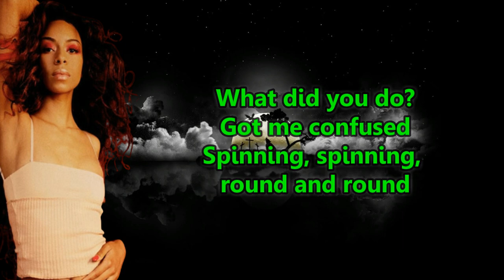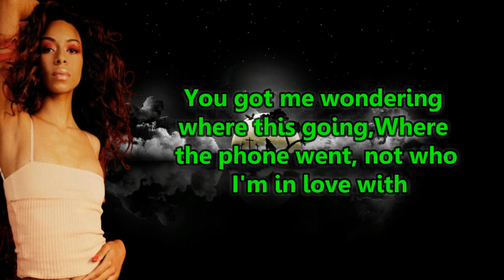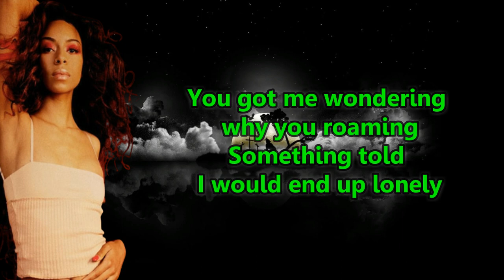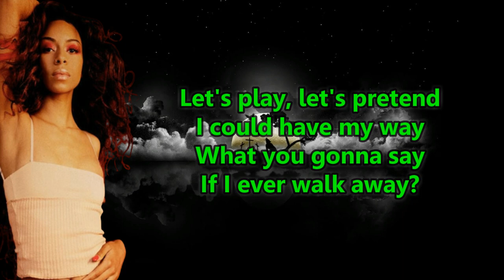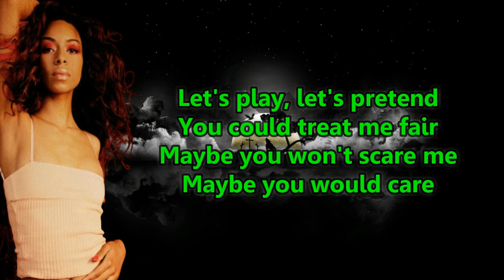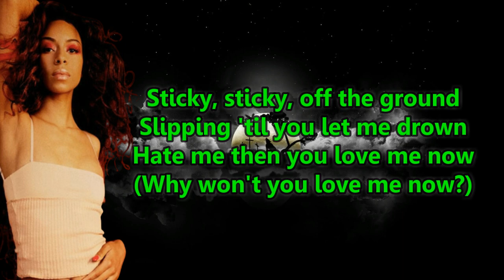Ravyn Lenae - Sticky (Lyrics)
LYRICS.

Got me confused
Spinning, spinning, round and round
Sticky, sticky, off the ground
Slipping 'til you let me drown
Hate me then you love me now
You got me wondering where this going
Where the phone went, not who I'm in love with
You got me wondering why you roaming
Something told me I would end up lonely
You know I cannot shake ya
You know I cannot break ya
You only fool me then you lose me
Then right back I take ya
You know we're bad together
You don't want this forever
Then I look stupid, call me foolish
But I'll do whatever
What did you do?
Looking confused
Let's play, let's pretend
I could have my way
What you gonna say
If I ever walk away?
You could treat me fair
Maybe you won't scare me
Maybe you would care
You know I'd wait for you
And stay away from you
I'd stick around when things are falling down
I need a reason for me to leave him
Zigzag, circus
I don't know that sticky-icky is the potion
(Sticky-icky, sti-sticky-icky)
What did you do? (What did you do?)
Looking confused (got me confused, I'm confused)
(Why won't you love me now?)